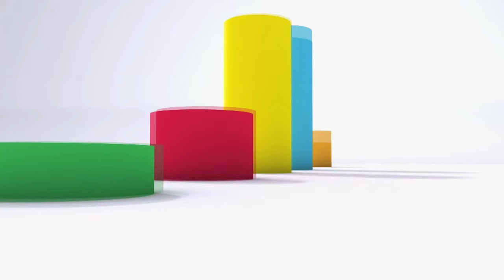全米ビルボードチャート Billboard HOT100＋Bubbling Under25：09/10/2022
# 442 Week of September 10, 2022

Years Ago Hit
World No.1s
US Album Billboard200 No.1
This Week's Drop-Outs
Bubbling Under HOT100 TOP25 (No.101- No.125)
Hot Country Songs (No.1- No.35)
US Billboard HOT100

Period:
Download - Streaming - Airplay
August 26 (FRI) - September 1 (THU)